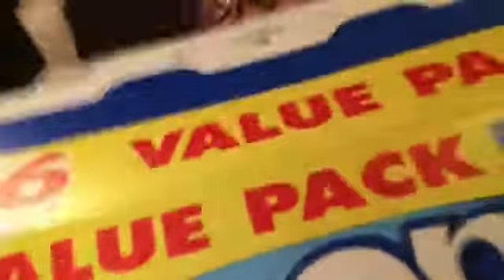Vlogmas #19 | pop tart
-Social-
• pheed: @sarahschultzxx & @simplysarah•